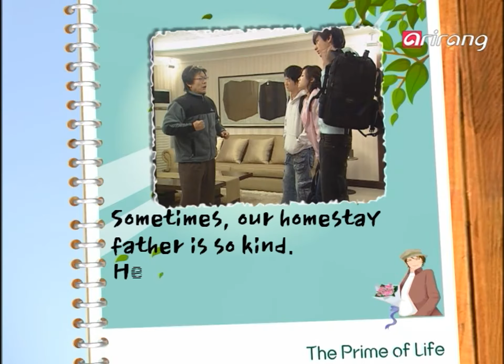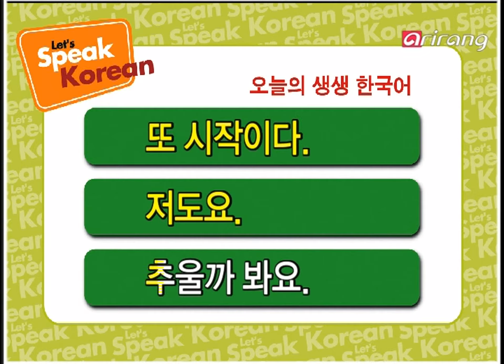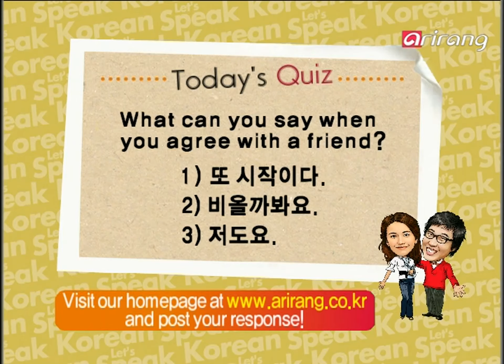Let's Speak Korean S4Ep027 또 시작이다 Oh, not again!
또 시작이다. Oh, not again!
저도요. Me too.
할까 봐요. (추울까 봐요.) In case... (In case you're cold.)